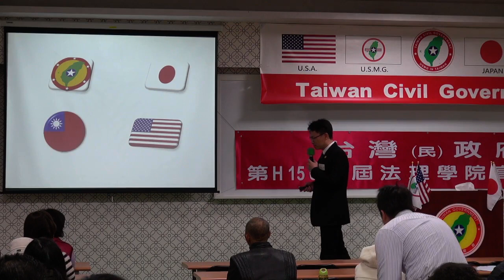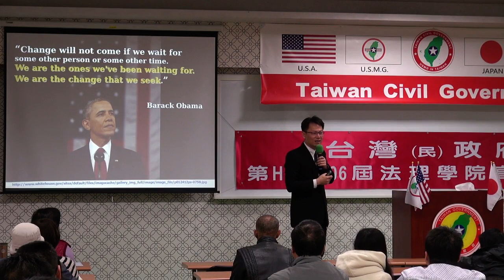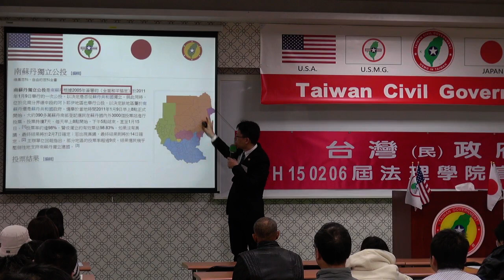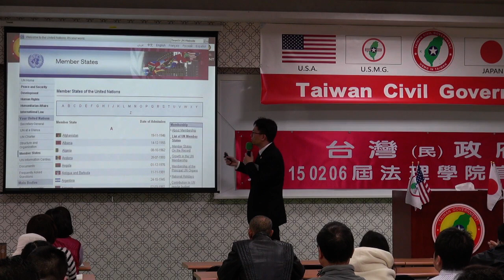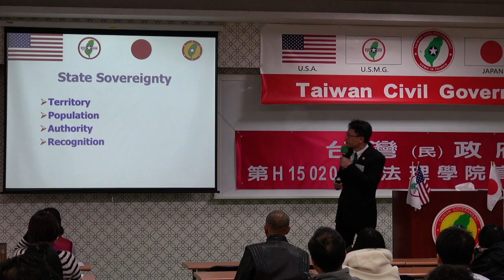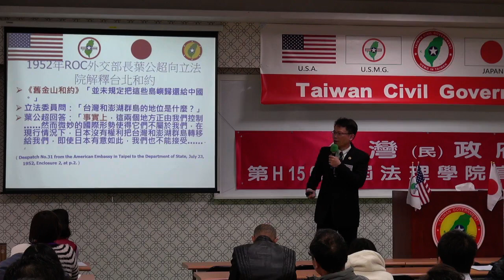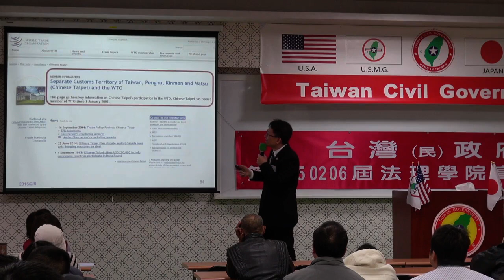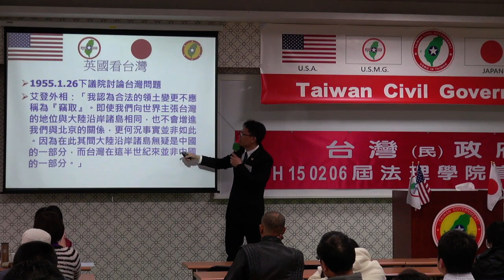150208-8-crt-法理眼光看現實台灣-張英文-台灣民政府第H150206屆高級行政參議班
150208-8-crt-法理眼光看現實台灣-張英文-台灣民政府第H150206屆高級行政參議班